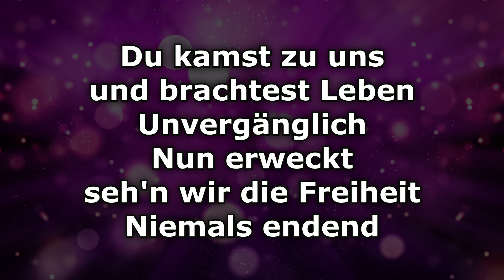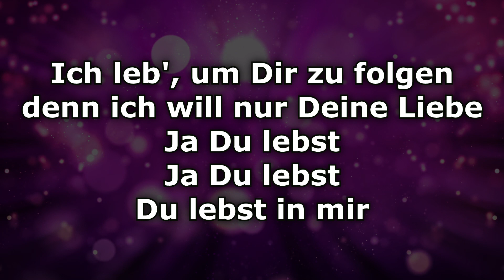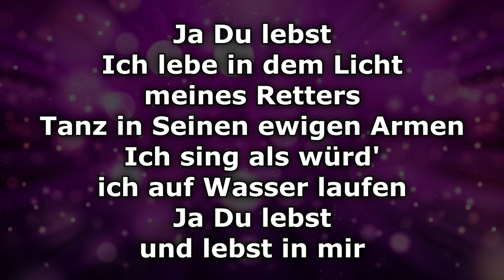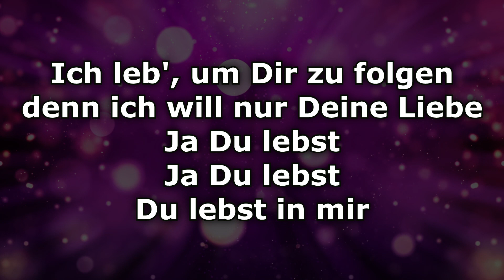Ja Du lebst - Text/Lyrics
Du kamst zu uns
Und brachtest Leben
Unvergänglich
Nun erweckt
Seh'n wir die Freiheit
Niemals endend

Deine Liebe bahnt den Weg für uns
Du allein
Ja Du lebst
Ich lebe in dem Licht meines Retters
Tanz in Seinen ewigen Armen
Ich sing als würd' ich auf Wasser laufen
Ja Du lebst
Und lebst in mir

Aus tiefstem Grau
In bunte Farben
Rufst Du uns, Herr
Dein Leben strahlt
Für alle sichtbar
Die Welt wird's sehen

Ich leb', um Dir zu folgen
Denn ich will nur Deine Liebe
Ja Du lebst
Ja Du lebst
Du lebst in mir

Dass alle Welt die Liebe sieht
Dass alle Welt erkennt, nur Du bist Gott
Für immer bist Du erhöht
Der Eine, der die Sterne hält
Und jedes Herz, das schlägt auf dieser Welt
Jesus, Du bist erhöht

Ja Du lebst · Hillsong Auf Deutsch

Ich weiss wer ich bin

Producer: Brooke Ligertwood
Associated  Performer: Hillsong Auf Deutsch
Producer: Michael Guy Chislett
Composer: Aodhan King
Composer: Ben Tan
Music  Publisher: Hillsong Music Publishing
Composer: Michael Guy Chislett
Composer: Scott Ligertwood